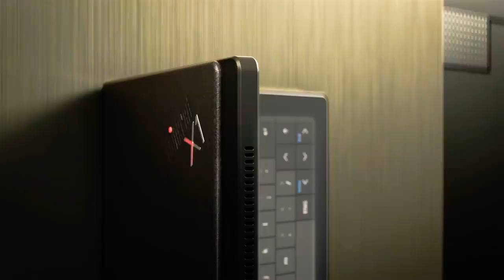LENOVO(PRESENTACION)THINK PAD X1 FOLD